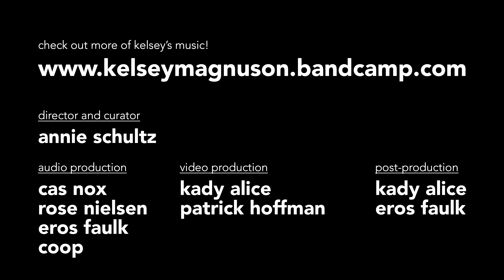Kelsey Magnuson - Live at 118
Directed by Annie Schultz
Audio Production by Cas Nox, Rose Nielsen, Eros Faulk, and Cooper Luce
Video Production by Kady Richardson and Patrick Hoffman
Post Production by Kady Richardson and Eros Faulk

Recorded at The Evergreen State College on January 25, 2023

tapeolympia is curated by Annie Schultz